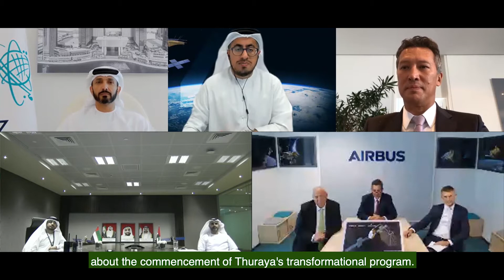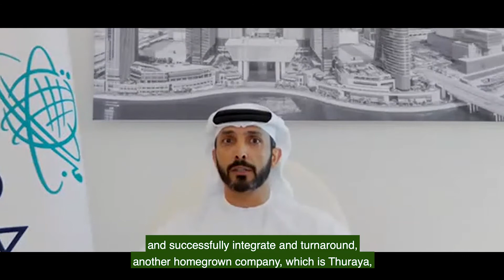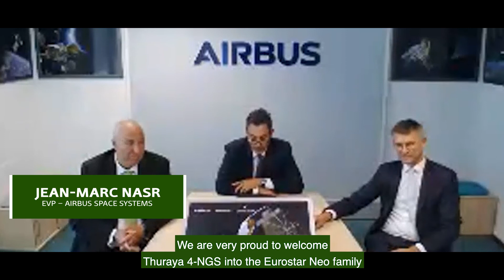Thuraya 4-NGS Satellite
Here’s a look back at the official call with our leadership team to announce the commencement of Thuraya’s next generation programme. We are pleased to be working with Airbus to build Thuraya 4-NGS – a next generation L-band telecommunication system that will ensure continued growth in our journey to create a more connected world.